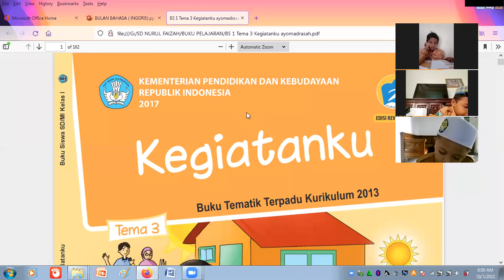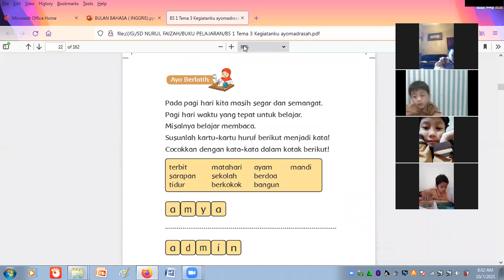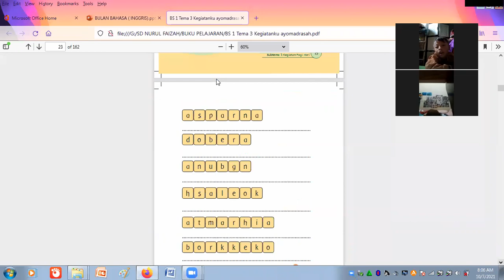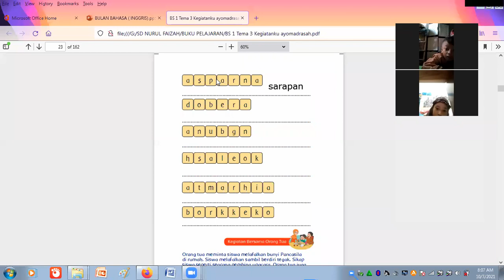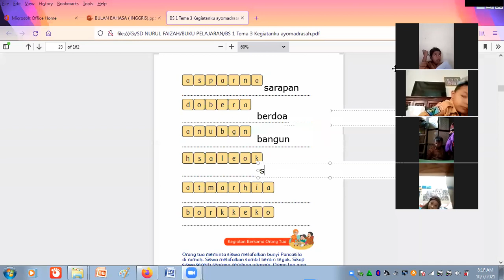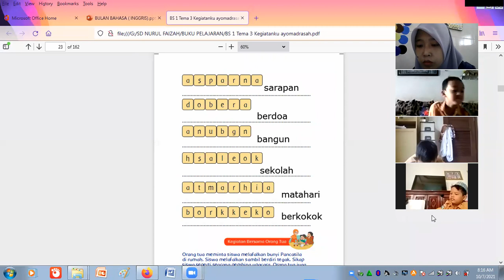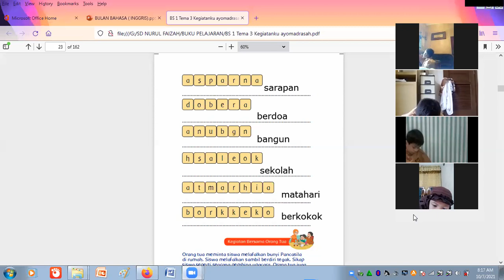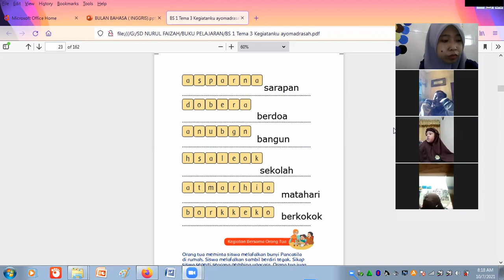ZOOOM KELAS 1A 7 10 2021